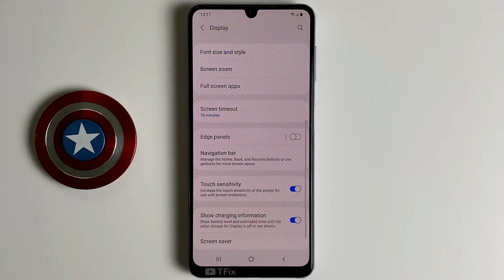How to enable/disable Touch sensitivity on Samsung A22 Android 11